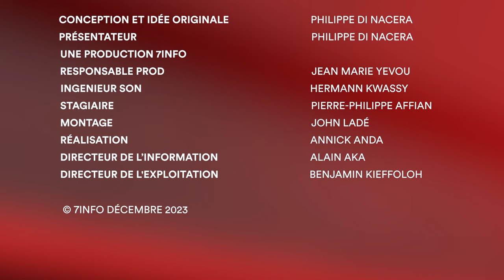Droit dans les yeux | Félix Houphouët-Boigny, premier Président de la République de Côte d'Ivoire